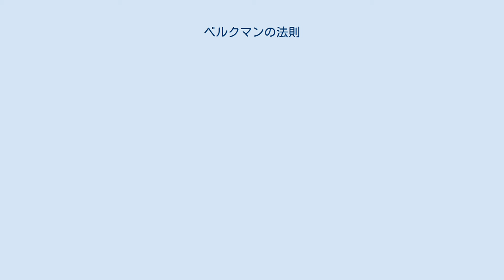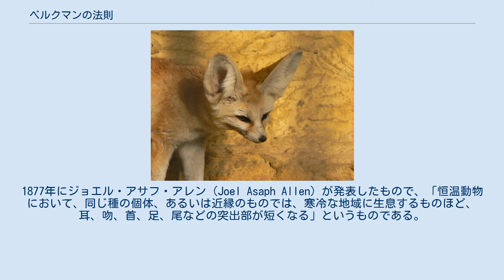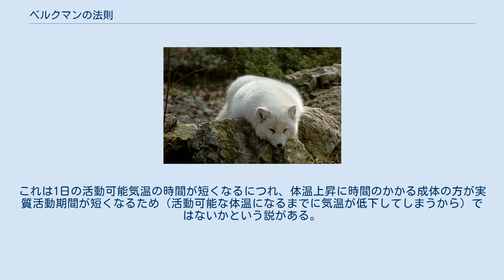ベルクマンの法則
スウェーデンのヘラジカの体重と緯度（寒さ）の関係 ベルクマンの法則（ベルクマンのほうそく）とはドイツの生物学者クリスティアン・ベルクマン（Christian Bergmann）が1847年に発表したものであり、「恒温動物においては、同じ種でも寒冷な地域に生息するものほど体重が大きく、近縁な種間では大型の種ほど寒冷な地域に生息する」というものである。
これは、体温維持に関わって体重と体表面積の関係から生じるものである。
類似のものにアレンの法則があり、併せてベルクマン・アレンの法則と呼ばれる事もある。
 例えばよく例として挙げられるものに、クマがある。
熱帯に分布するマレーグマは体長140cmと最も小型で日本からアジアの暖温帯に分布するツキノワグマは130-200cm、温帯から寒帯に生息するヒグマは150-300cm、北極近辺に住むホッキョクグマは200-300cmにも達する。
また日本国内のシカは北海道から慶良間諸島まで分布するが北海道のエゾシカが最大であり、慶良間諸島のケラマジカが最も小柄である。
 この現象の理由は、体温保持との関わりで説明される。
恒温動物は、常に体温を一定に保つために体内では常に熱を生産している。
この熱は、筋運動やさまざまな代謝によって生み出される。
他方、体表面からは熱が放出され、それを促進するためには発汗による気化熱が利用される。
したがって体内での熱生産量はほぼ体重に比例し、放熱量はおおよそ体表面積に比例する。
つまり放熱量は体長の2乗に、熱生産量は体長の3乗に比例する。
これは、体長が大きくなるにつれて体重当たりの体表面積は小さくなることを意味する。
いわゆる2乗3乗の法則の例の一つである。
 温暖な地域では体温を維持するためには放熱を十分に行う必要があるから体重当たりの体表面積は大きくなければならず、小型であるほうがよい。
逆に寒冷な地域では放熱は簡単であり、むしろ体温を維持するためにはそれを抑える必要があり、そのためには大型であることが有利となる。
 類似の法則にアレンの法則がある。
1877年にジョエル・アサフ・アレン（Joel Asaph Allen）が発表したもので、「恒温動物において、同じ種の個体、あるいは近縁のものでは、寒冷な地域に生息するものほど、耳、吻、首、足、尾などの突出部が短くなる」というものである。
これも体温維持に関するもので、このような体の突出部は体表面積を大きくして放熱量を増やす効果がある。
温暖な地域では、そのような部分の拡大は放熱量を増やすことで体温維持を容易にすることになる。
逆に寒冷な地域ではその部分から体温を奪われるという点と共にそのような部分の体温を維持するのが困難なため、凍傷になりやすいという問題点がある。
 例えばキツネ類ではアフリカから中東の砂漠地帯には非常に耳の大きなフェネックが生息し、極地に生息するホッキョクギツネでは耳が丸くて小さいことなどその例に当たる。
あるいは、（ヒトを除けば）最も寒冷な地域に生息するサルであるニホンザルが近縁のものと比べても極端に短い尾を持つこともその例に挙げられる。
 ベルクマンの法則とアレンの法則はほぼ同じ理由による現象を述べたものであり、実際にはこの両方が同時に出現することが珍しくない。
例えばホッキョクグマはヒグマにはやや劣るものの巨大な体格を持ち、同時に耳は小さい。
またフェネックギツネは小柄であって、同時に耳が大きい。
 ただし耳や尾、足といった構造は生活に直結するものであるし体の大きさも体温保持だけが決定要因ではない。
ホッキョクグマの小さな耳は海中に入ることが多いことから、水中生活への適応と見るべきかもしれない。
フェネックギツネの大きな耳は地中の小動物を捕捉するために有効であるから、そのために発達したものであるとの考えは有り得る。
もっともこれには放熱のために発達した器官を利用する習性が産まれたという、いわば前適応の例と考えることもできるし両者が関わって発達したと見ることもできる。
具体的証拠なしに考えを進めると、進化の議論はどうにでもなるという一例である。
 なお変温動物においては体温維持の必要がないが、やはり暖地と寒冷地とで動物の体格に差がある例がある。
日本でもコオロギやヒキガエルなど多くの変温動物に寒冷地に行くほど小型のものが生息する傾向が見られる。
ヘビやトカゲでは、ニシキヘビやオオトカゲのような大型種は低緯度地方にしか生息しない。
このよう...